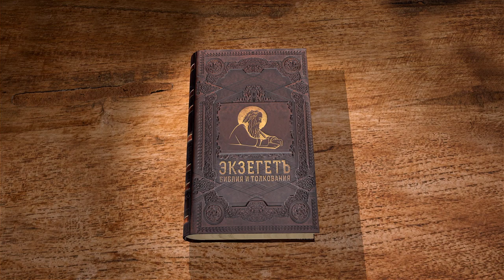1-е Послание Иоанна. Глава 3 "Станем любить не словом, но делом" Протоиерей Олег Стеняев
Команда Экзегет.

Библейский портал Экзегет предлагает цикл лекций со священником Олегом Стеняевым на 1-е Послание Иоанна.
Соборное послание святого апостола Иоанна Богослова было написано в 90-е годы первого века Р.Х. Обращено к верующим малоазийской церкви.

🔸   Апостол любви
🔸   Слава Господня
🔸   Призыв к святости
🔸   Очищение через Таинства Церкви
🔸   Познание Бога
🔸   Подлинное братолюбие
🔸   "Станем любить не словом, но делом"
🔸   Заповедь веры
🔸   Польза от послушания